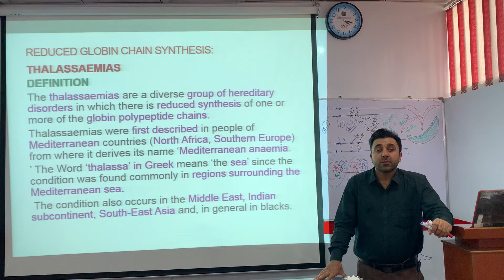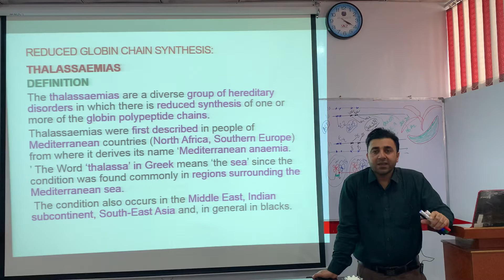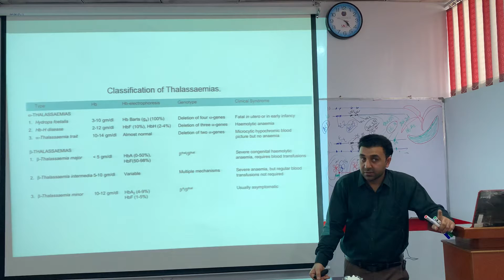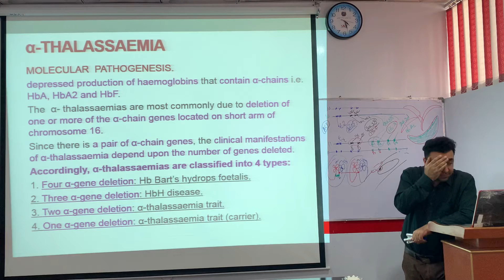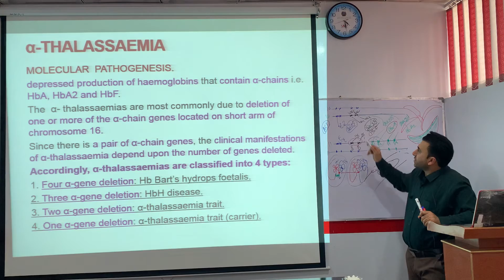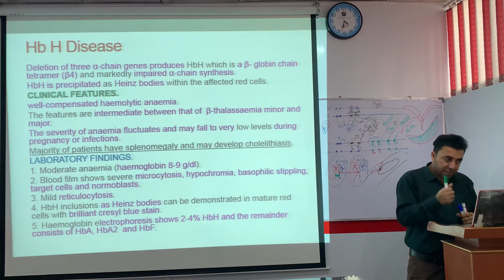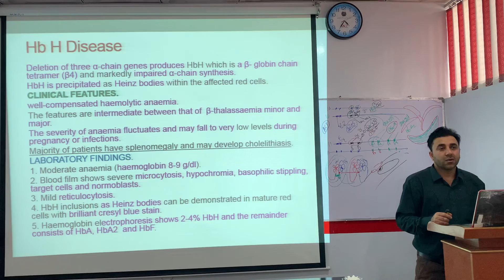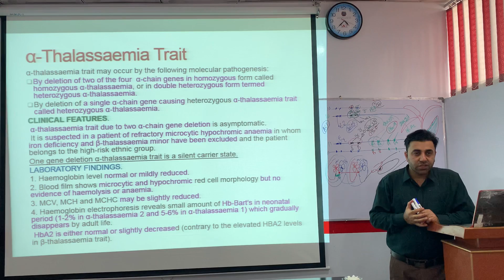Thalassemias General information and alpha thalassemia, pashto .الفاتلسیمیا او د تلسیمیاګانوعمومیات